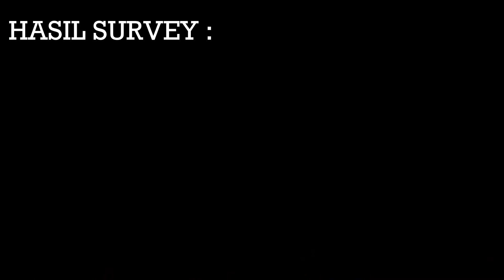MASJID DIBUKA VS MALL DIBUKA || SIAPA YANG PALING RAMAI PENGUNJUNG ?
MENURUT SANAK PEOPLE,SIAPA YANG PALING RAME ANTARA KEDUA TEMPAT TERSEBUT ? HMM.